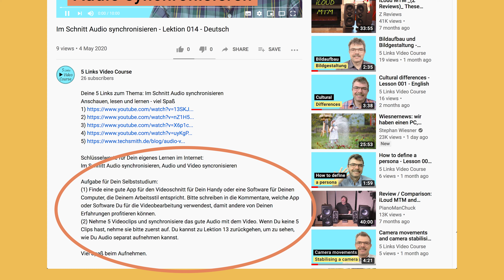Im Schnitt Audio synchronisieren - Lektion 014 - Deutsch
Deine 5 Links zum Thema: Im Schnitt Audio synchronisieren

Ich schlage vor, auch die englischen Videos anzusehen.

Schlüsselworte für Dein eigenes Lernen im Internet:
Im Schnitt Audio synchronisieren, Audio und Video syncronisieren

Aufgabe für Dein Selbststudium:
(1) Finde eine gute App für den Videoschnitt für Dein Handy oder eine Software für Deinen Computer, die Deinem Arbeitsstil entspricht. Bitte schreiben in die Kommentare, welche App oder Software Du für die Videobearbeitung verwendest, damit andere von Deinen Erfahrungen profitieren können.
(2) Nehme 5 Videoclips und synchronisiere das gute Audio mit dem Video. Wenn Du keine 5 Clips hast, nehme sie bitte zuerst auf. Du kannst zu Lektion 13 zurückgehen, um zu sehen, wie Du Audio separat aufnehmen kannst.

Viel Spaß beim Aufnehmen.

-- Über den 5 Links Videokurs --
Der 5 Links Videokurs greift den Lehrplan eines dreimonatigen Medienschulungskurses von auf und bringt ihn ins Internet. In jedem Video beleuchte ich ein Thema der Videoproduktion. Laufend stelle ich neue Videos in diesen Kanal.

Wir beschäftigen uns mit den Grundlagen - Kamera, Ton und Beleuchtung - und gehen dann auf Themen wie Interviews, Testimonials, Dokumentationen, Kurzfilme usw. ein.

Was brauchst du? In Deiner Tasche hast Du bereits eine Videokamera und die Möglichkeit Videos zu Schneiden, nämlich Dein Smartphone. Wenn Du eine größere Kamera und einen Computer hast, ist das umso besser.